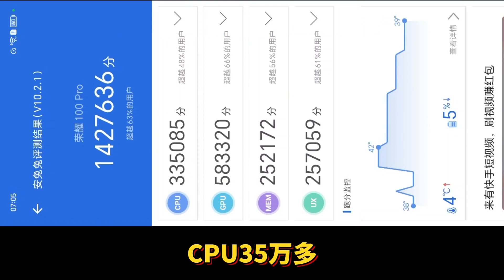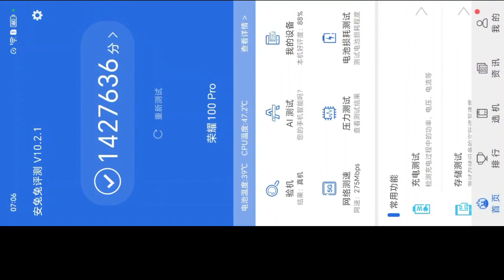荣耀100 Pro性能跑分测试，看看我的手机处于什么水平？